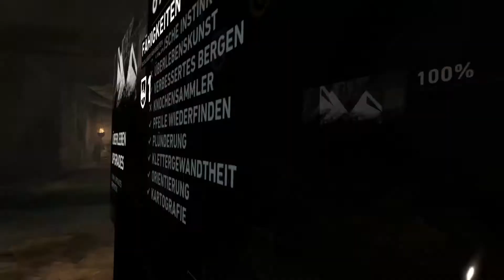Tomb Raider 2013 (PC) Playthrough Part 19 - Bunker - TressFX